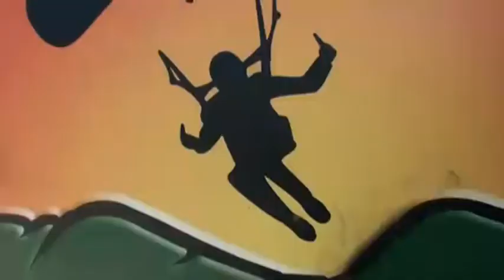Derick Cirbus SKYDIVES!!!